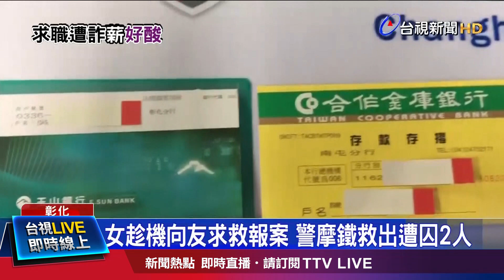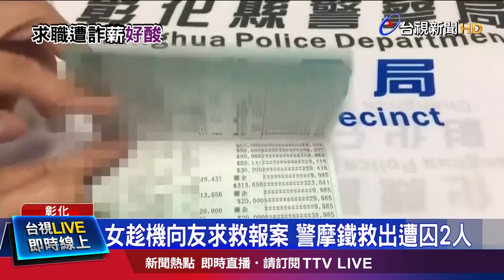父子爆粗口嗆警 警大外割壓制上銬【發燒話題】-20220827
(00:00)不滿友闖紅燈被開單 父子嗆警遭大外割壓制
(01:24)糾紛火爆衝突追撞砸車 驚見勇嬤現身勸架
(02:56)與母口角!男狂噴滅火器 北車大廳滿地粉塵
(04:36)誆「1週賺數萬」 女應徵遭囚摩鐵當人頭戶